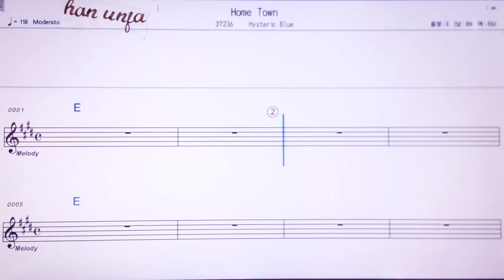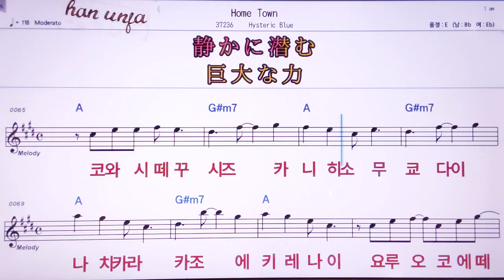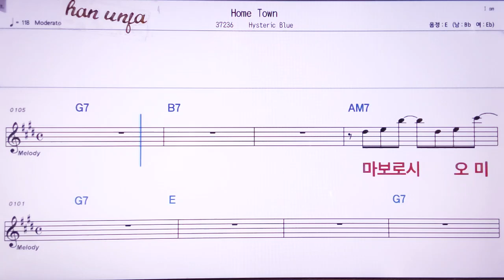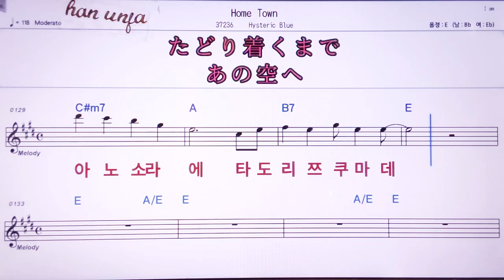💖Home town/Histeric blue 👍MR,노래방, 악보, 코드,Karaoke With Sheet Music